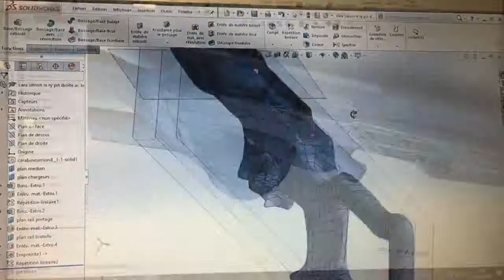Les étudiants de l'IUT d'Annecy travaillent en collaboration avec l'équipe de France de biathlon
Les étudiants en Sport-études du département Génie Mécanique et Productique de l'IUT d'Annecy travaillent sur un projet pour améliorer les carabines des membres de l'équipe de France de biathlon.

Ca tombe bien, plusieurs de nos étudiants sont aussi membres de cette équipe nationale, à l'image de Baptiste Jouty, double champion du monde universitaire de biathlon en 2017, et tout juste diplômé d'un Master Ingénierie et Ergonomie de l’Activité Physique (IEAP) à l’UFR Sciences et Montagne de l'Université Savoie Mont Blanc !